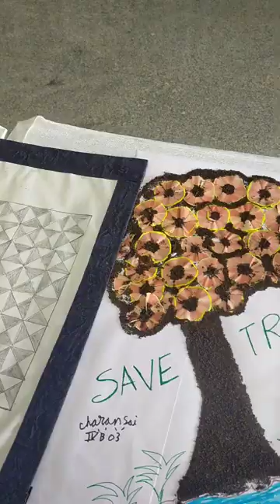Art's and Science Exhibition 2023 @ St John's School, Bangalore..